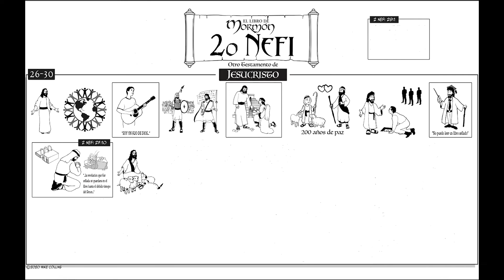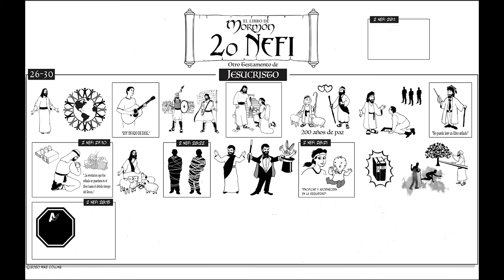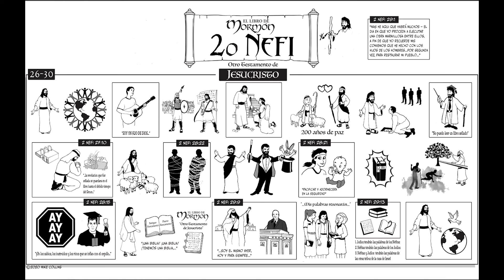Ven, sigueme para la Primaria El Libro de Mormon 2 Nefi 26-30 Ponderfun (Espanol)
Ponderfun es un simple y fácil seguir Libro de Mormón panorama dibujado en una pizarra de estilo de dibujos animados animación que es divertido para toda la familia.